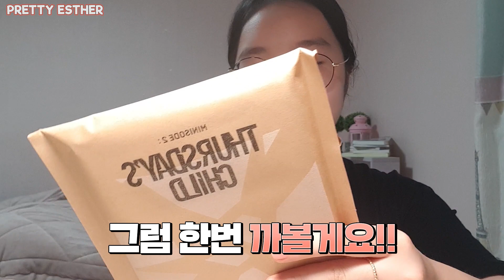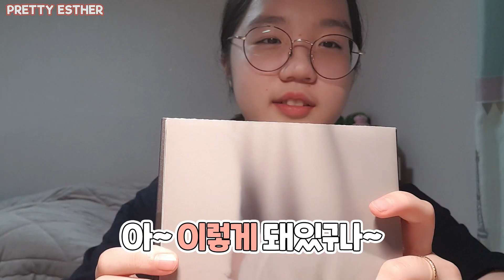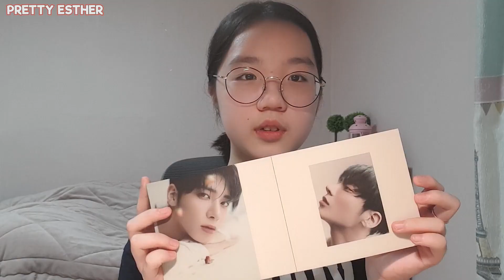두근두근 투바투 앨범깡! 어떤 포토카드가 들어있을까요? (투모로우바이투게더, 투바투) 아이돌앨범 구입후기 언박싱 l 프리티에스더 PrettyEsther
두근두근 앨범깡!
이번에는 어떤 포토카드가 들어있을까요?